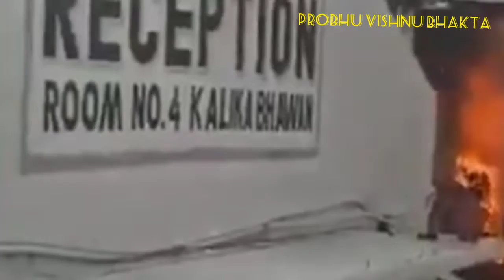vaidhno devi news today। vaishno devi fire।। vaishno devi news।। । বৈষ্ণব দেবী মন্দিরে আগুন।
vaishno devi news today। vaishno devi fire।। vaishno devi news।। বৈষ্ণদেবী। বৈষ্ণব দেবী মন্দিরে আগুন।

vaishno devi

vaishno devi news today

vaishno devi mandir live

vaishno devi live news

vaishno devi latest news

vaishno devi tour

vaishno devi gufa darshan

vaishno devi helicopter yatra

vaishno devi tips

vaishno devi location

vaishno devi pilgrims

vaishno devi katha

vaishno devi story

vaishno devi

vaishno devi fire news

vaishno devi fire

mata vaishno devi fire

fire in vaishno devi

fire at vaishno devi

fire in vaishno devi shrine

forest fire at vaishno devi

fire broke out at vaishno devi

vaishno devi shrine forest fire

vaishno devi bhawan shrine fire

fire in katra vaishno devi

vaishno devi aag

vaishno devi in fire

vaishno devi fire live updates

fire in vaishno devi temple

vaishno devi mandir main fire

বৈষ্ণব দেবী মন্দির

গুজরাত থেকে বৈষ্ণব দেবী মন্দির যাত্রা।

সর্বমঙ্গলা দেবীর মন্দির

মাতা রাণী বৈষ্ণব দেবীর কাহিনী

জয় মা বৈষ্ণব দেবী

বৈষ্ণব দেবী চালিসা

শ্রী বৈষ্ণব দেবী চালিসা

বৈষ্ণব

মাতা বৈষ্ণ দেবী

বাংলার মন্দির,ভারতের মন্দির

বৈষ্ণব দেবী যাত্রার সম্পূর্ণ তথ্য

দক্ষিণেশ্বর মন্দির

এই মন্দিরে সশরীরে দর্শন দেন দেবী কালী

রহস্যময় মন্দির

জ্বালামুখী মন্দির

কলকাতা দক্ষিণেশ্বর মন্দির

কন্যাকুমারী মন্দির,ভারতের বিখ্যাত মন্দির

নামো নামো বৈষ্ণব বর্ধী

বৈষ্ণোদেবী মন্দির ঘিরে রয়েছে এক রহস্যময়
 পজেটিভ এনার্জি

​ 🙏🙏*hore krishna *hore krishna *🙏🙏